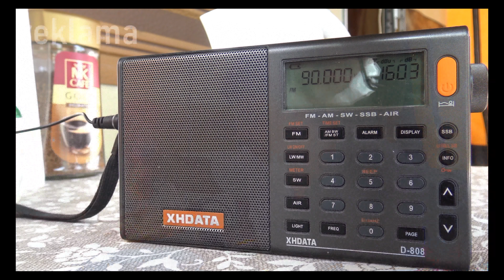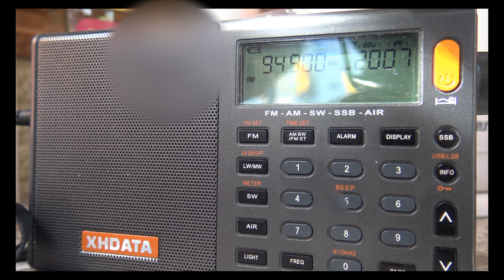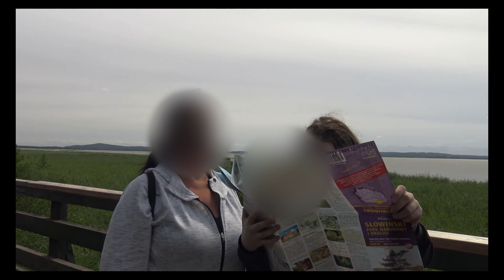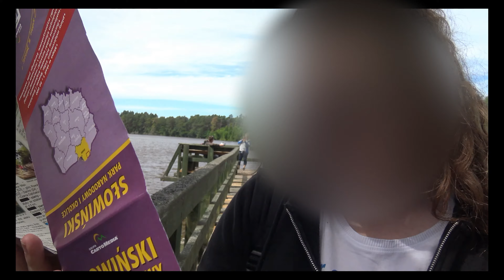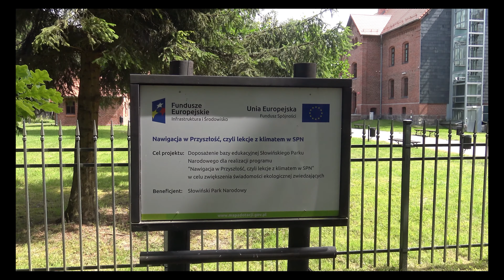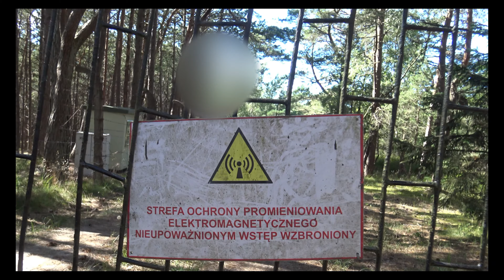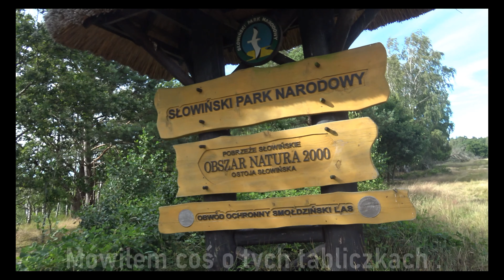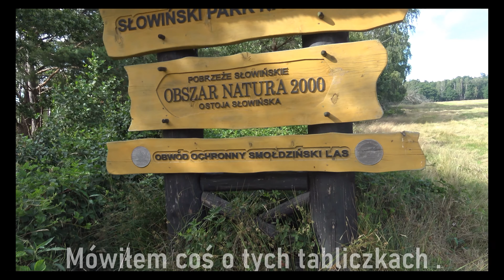ROWY . Urlop '3'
Wycieczka rowerowa .